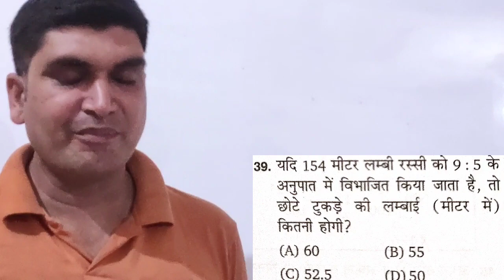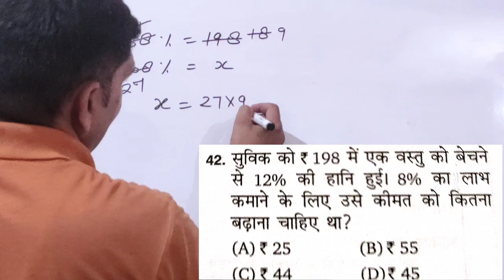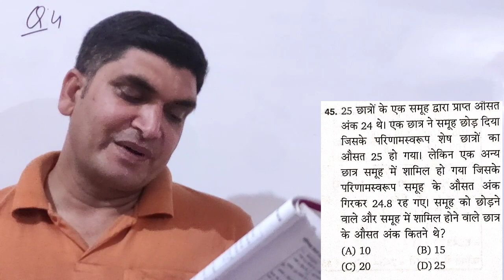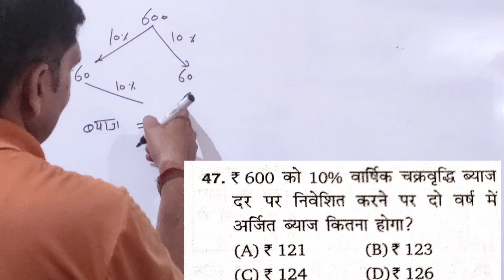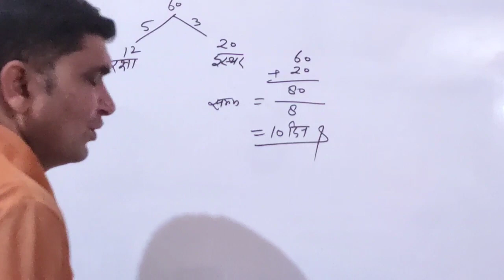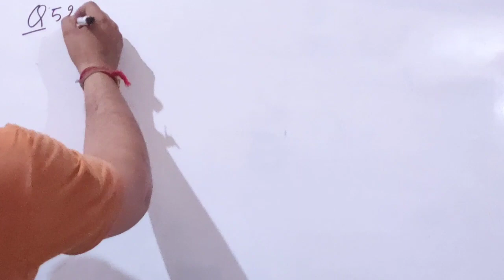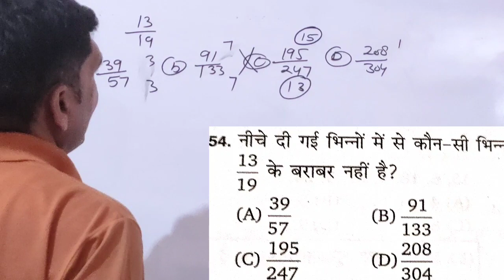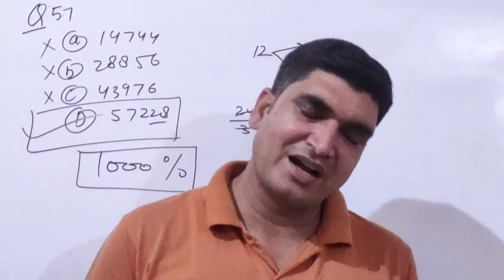up police previous year question paper | 25 October 2018 up police math solution